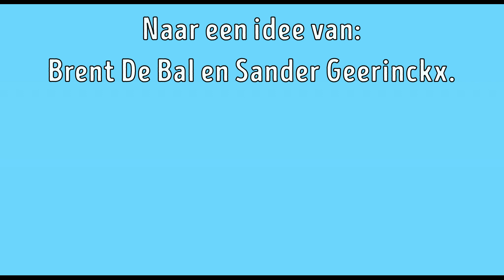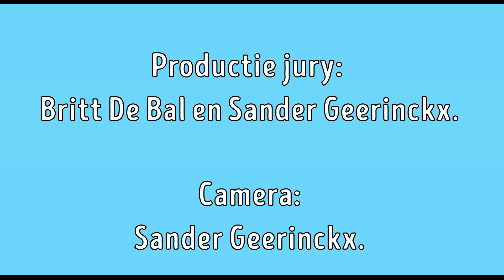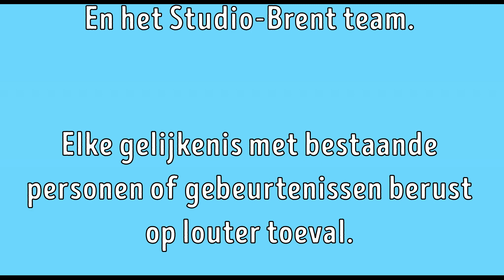De Bal in Quarantaine!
Genre: Humor.
Speelduur: 2020.
Land van oorsprong: België.
Taal: Nederlands.
Productie:
Producent: Studio-Brent.
Uitzendingen:
Start: 01 april 2020.
Seizoenen: 01.

De Bal in Quarantaine is een YouTube-programma dat op 1 april 2020 op Studio-Brent De Bal zal wordt uitgezonden. In de reeks komen alle typetjes van De Bal in voor, ze laten zien hoe zij de quarantaine tijd doorbrengen.

De cast:
Brent De Bal, Jacques Mannaerts, Vladimir Isw-Broektoe, “Pol”itie en ByJantje.

CREW:
Verhaal en Scenario:
Sander Geerinckx & Brent De Bal.

Regie:
Brent De Bal.

Productie jury:
Britt De Bal en Sander Geerinckx.

Camera:
Sander Geerinckx.

Muziek & Geluid:
Brent De Bal.

Montage:
Brent De Bal.

Locatie:
Oevel.

Producent:
Brent De Bal.

Uitvoerend producent:
Studio-Brent.

Met dank aan:
De Bal - Bens.
En het Studio-Brent team.

Elke gelijkenis met bestaande personen of gebeurtenissen berust op louter toeval.

STUDIO-BRENT 2020